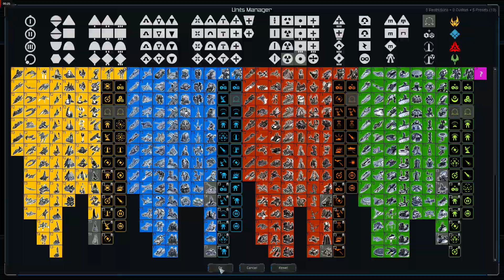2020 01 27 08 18
The same build but i forgot to make t3 gunship